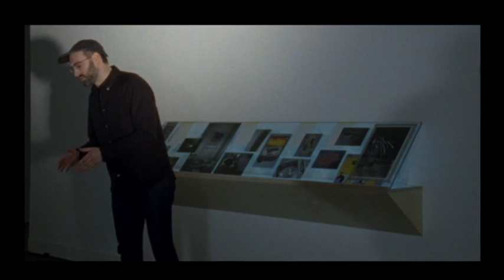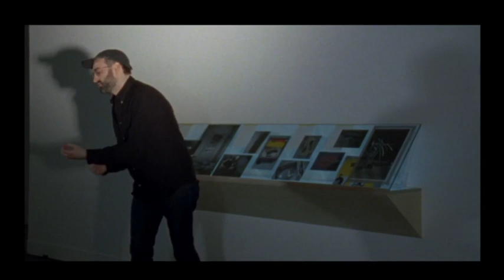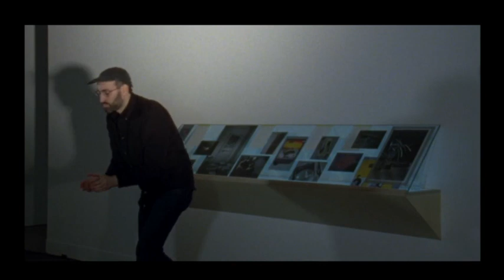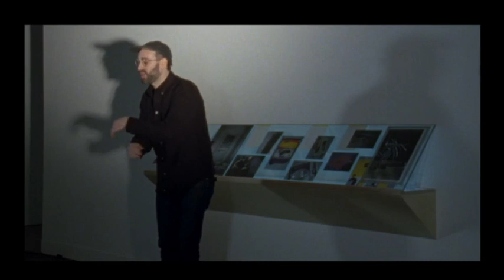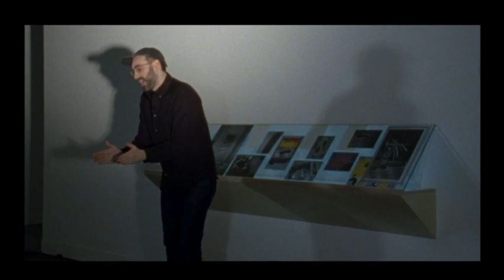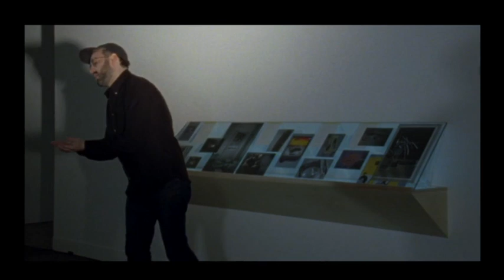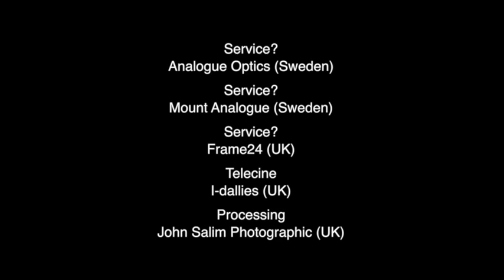finding chopin_perf_16_9_v1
Tris Vonna-Michell
Finding Chopin: Dans l'Essex